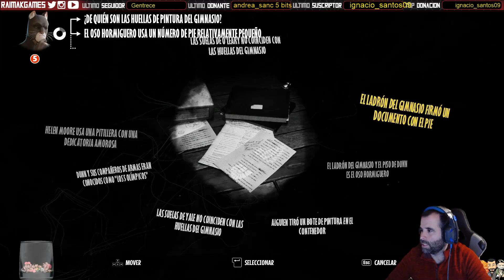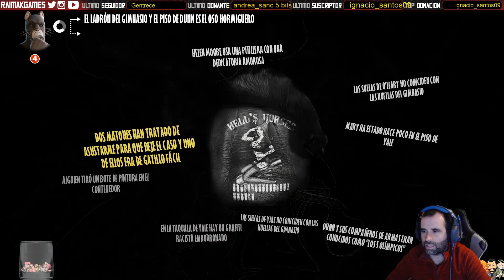😱 Nuevas Pistas y Un nuevo Crimen 😱| BlackSad EP7 | BLACKSAD under the skin gameplay español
Muyyyyyyy buenas amigos y amigassss, llegamos al episodio número siete de este pedazo de serie y encontraremos quien ha sido el asesino de la señorita mary  Purnell, que pistas nos arrojará sobre el crimen??? Espero que la disfruteis, y ya sabeis si os ha gustado el video dejar un likazo y si os apetece suscribiros al canal, un saludo grande y gracias por estar ahìiiii¡¡¡

¿ Que a quien recomiendo el canal? Pues a todos aquellos que deseen pasar un buen rato viendo gameplays de videojuegos, ya sean del league of legends, dead by daylight asi como otros mucho que ire trayendo al canal. Esta claro que no soy menos trece, genuine o Alexelcapo pero de momento hago lo que puedo y me voy echando mis partidas para que todos disfrutemos de los mejores juegos. No puedo dedicarle tanto tiempo al canal como otros ya que ser padre de familia me lleva mucho tiempo jejeje, pero aun así siempre saco algo para darle a los mejores juegos. Espero que os guste el canal y que disfruteis de el tanto como yo, un saludo amigos y amigas :D.

Nos meteremos en la piel del detective John Blacksad en la pista de un nuevo caso. Joe Dunn, dueño de un club de boxeo, es hallado ahorcado y su gran promesa Robert Yale, desaparece en extrañas circunstancias. La hija de Dunn, retoma el trabajo de su padre y contrata al detective John Blacksad para que investigue el caso de la desaparición de Yale. El videojuego mezcla los elementos clásicos de las aventuras gráficas point and click, con todo tipo de puzles y enigmas, así como con nuevas ideas, escenas de acción con quick time events y un desarrollo narrativo que recuerda a las aventuras episódicas actuales de Telltale Games o Life is Strange, o incluso los juegos de Quantic Dream.

Un mundo con animales de estilo noir
Blacksad es una serie de cómics ambientada en una Nueva York de los años 50 habitada por animales antropomórficos. Comenzó a publicarse en el año 2000, y es obra de los españoles Juan Díaz Canales (guionista) y Juanjo Guarnido (dibujante). Hasta la fecha, ha recibido multitud de premios y ha disfrutado de gran éxito gracias a su detallado y elaborado diseño artístico, así como sus intrigantes guiones.